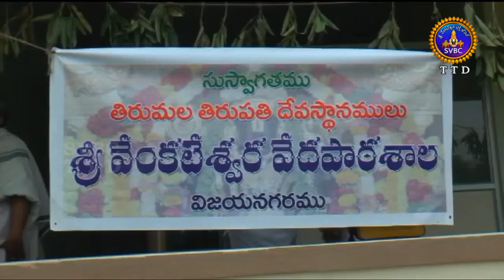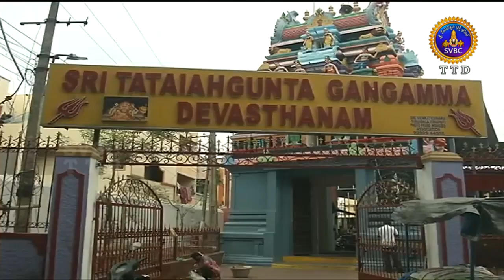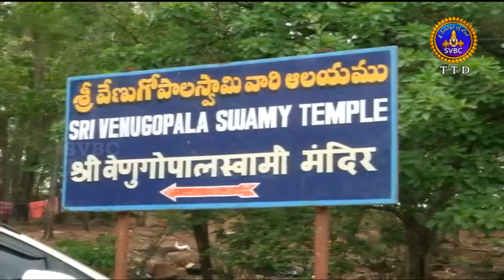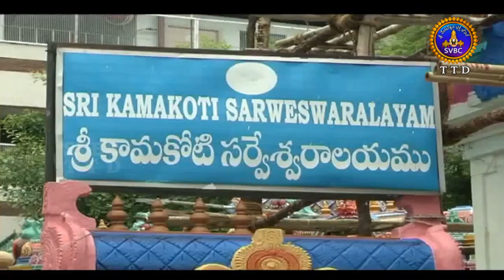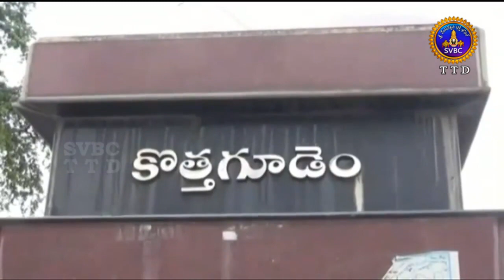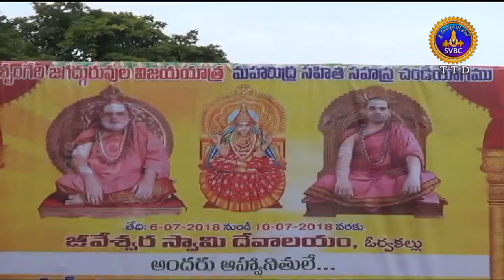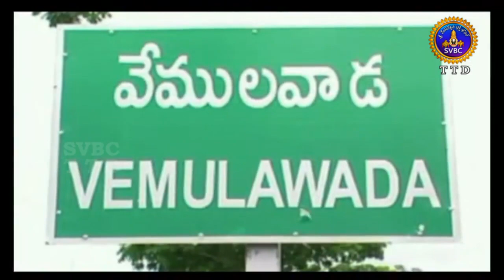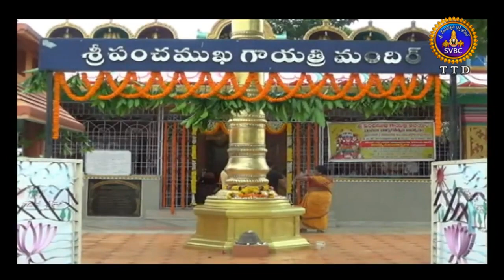Adhyatmika Viseshalu | 10 Pm | 09-07-18 | SVBC TTD